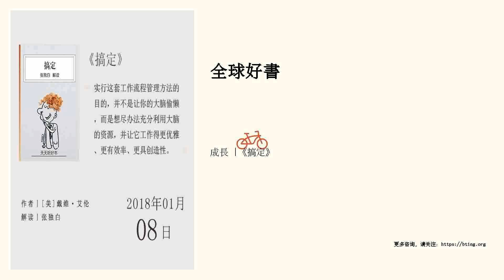成長 |《搞定》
美國最優秀的時間管理教練教你如何無壓工作。點擊進入講書頻道頁&gt;&gt;&gt; 書名：《搞定1：無壓工作的藝術》作者：[美] 戴維·艾倫今日解讀：張獨白簡介：詩人、作家、資深媒體人，參與多套社科類圖書編撰。邱博，省級播音員。責編：紀余夫音頻編輯：陳子夫01 聽前思考 在生活和工作中，你覺得壓力大嗎？壓力的來源在哪裡？你是否願意學習一套輕鬆實用的方法，來幫你提升工作效率，減輕內心壓力？本書將為你介紹這樣一套方法乃至行為模式，想想看，哪些你能用得上？ 02 書中金句 如果某個“下一步行動”的用時不會超過兩分鐘，那麼不要猶豫，立刻動手完成它。 實行這套工作流程管理方法的目的，並不是讓你的大腦偷懶，而是想儘辦法充分利用大腦的資源，並讓它工作得更優雅、更有效率、更具創造性。 如果你的消極情緒來自於毀約，那麼可以使用3種方法：不簽訂協議、完成協議、重新商定協議。所有這些辦法都會讓你感覺好起來。 03 精華筆記 關於本書：1. 全球有上千萬人使用GTD個人事務管理係統（即本書的核心內容）。2. 本書共在33個國家出版，作者戴維·艾倫被《福布斯》評為美國最優秀管理專家之一。3. 這本書不僅能使你更加成功，更重要的是，它能助...